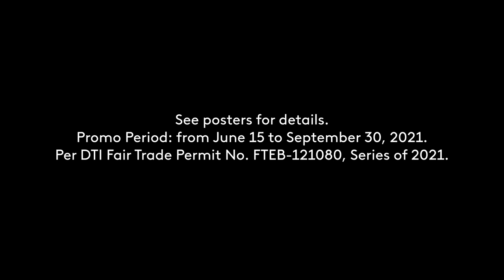SM Supermalls Vax, Shop, and Dine Radio Commercial 2021 35s (Version 2)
DRPS Two Episode No. 436: SM Supermalls Vax, Shop, and Dine Radio Commercial 2021 35s (Version 2)